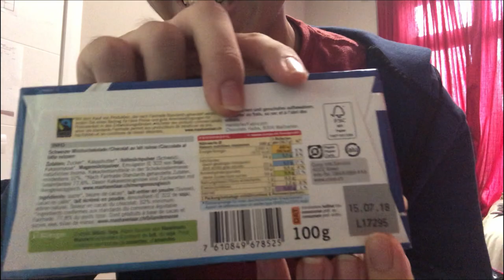expired chocolate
yeah i know. it sort of ruined the "punchline," so i didn't acknowledge it